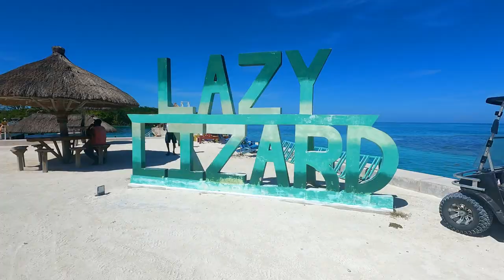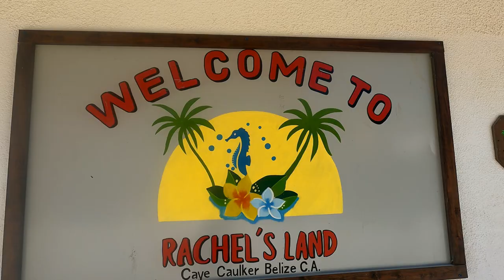Barracudas, Bikinis, Booze & TheBite - Caye Caulker Belize - Sailing The Cruzan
Caye Caulker Belize - Sailing The Cruzan - Barracuda Fishing - Belize , San Pedro
Ambergris Caye , Trolling from a sail boat , Bikinis & Booze & Ballyhoo ,  TheBite , The Bite

Nothing better than a day of fishing... , except fishing in Belize..., on a sail boat..., with a babe... ,
After cruising Caye Caulker a bit a doing some shopping we decided to hit the water to beat the heat. Some of the best fishing in the world is in Belize , and even if your just going for a little booze cruise your chances of hooking up into a monster Barracuda are pretty good , We got an alright one. A little sunset sail around the island trolling some ballyhoo and then on the next.

SUPPORTING SMALL LOCAL FISHING CHANNELS , GETS OUR LINES WET - !!!

All support is super appreciated. - Big Shout out to ELIAS - THANK YOU THANK YOU!

                                             High Quality Spinners & More
BEST SPINNERS ON THE MARKET ! PROVEN

EXPERINCED LOCAL GUIDE, FRIEND OF THE CHANNEL, EPIC FISHERMAN

Gear we use and recommend
                         (using these links supports the channel some too...)

Rods , Reels , Combos , Etc.….
Ugly Stik Elite Spinning Rod
Ugly Stik Tiger Spinning Rod, 7' - Heavy

I like these Quantum Optix. Surprisingly solid for the price, but they’re not made for salt water so make sure to rinse well if you dip them…

BRAID
4 Strands Braided Salt-Water-(High Vis White for Filming)

Go Pro Hero 9
Go Pro Hero 10
Cannon M50
Mavic Air 2 Drone